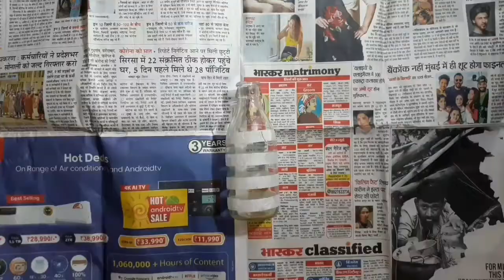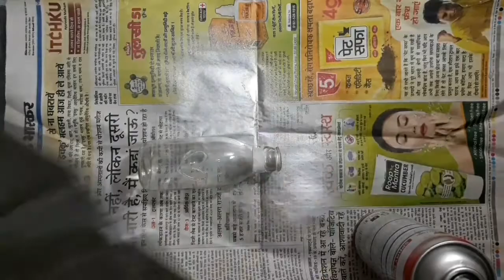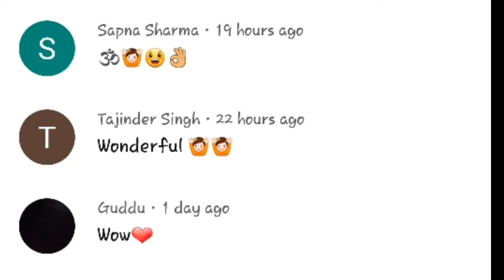Amul milk glass bottle crafts/easy bottle art/glass bottle decoration ideas/DIY room decor/painting